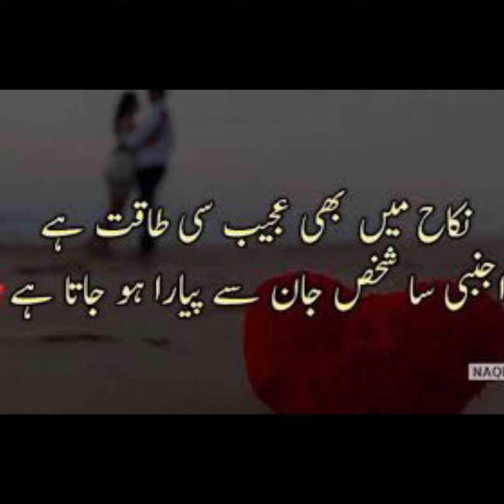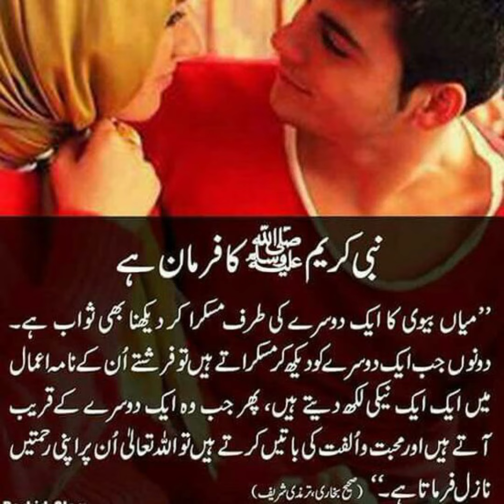Islamic Best Urdu Quotes For Women ||Heart Touching Quotes#youtubeshorts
Important Notes:
यदि इस वीडियो में दिखाया जाने वाला कोई भी चीज copyright है तो आप हमें जल्द से जल्द सूचित करें। यदि वह वाकई में copyright पाया जाता है तो उसे जल्द से जल्द हटा दिया जाएगा।